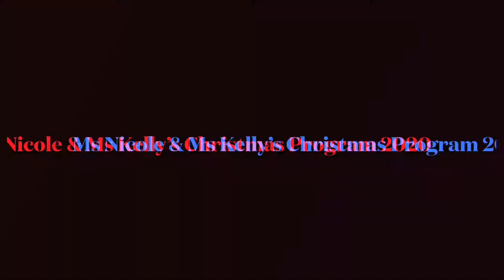Ms Nicole & Ms Kelly’s Christmas Program 2020